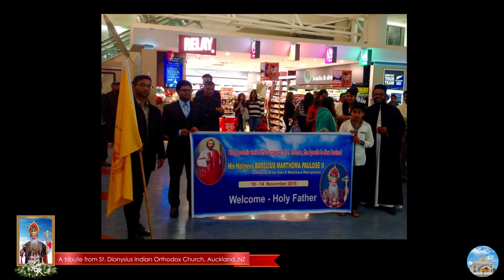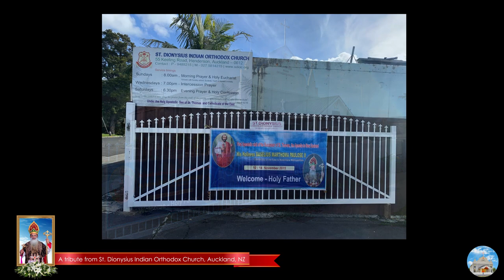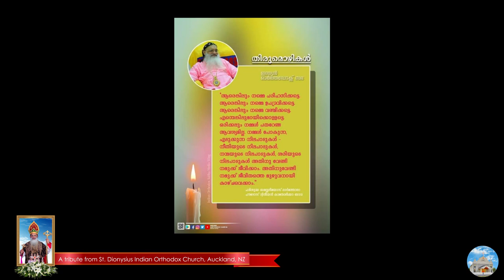Homage to H. H. Baselios Marthoma Paulose II from St. Dionysius Indian Orthodox Church, Auckland, NZ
This was to be released as a tribute on His Holiness’s  40th Memorial Day which contains images of his visit to our church in November 2015. Due to the pandemic lockdown, we have postponed the event and releasing it on HH’s first memorial anniversary – 12 July 2022